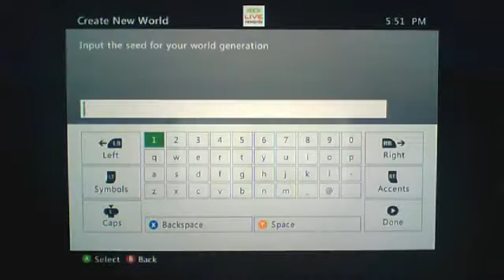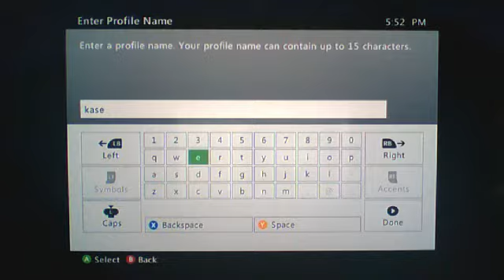Minecraft XBOX 360 - Multiplayer - Lets Play - Starting New world (ft. Kasecoco12)